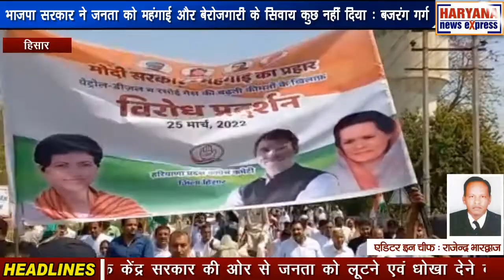हिसार : भाजपा सरकार ने जनता को महंगाई और बेरोजगारी के सिवाय कुछ नहीं दिया : बजरंग गर्ग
हरियाणा प्रदेश कांग्रेस कमेटी जिला हिसार की ओर से पेट्रोल, डीजल और रसोई गैस के दामों में भारी भरकम बढ़ोतरी के विरोध में आज कांग्रेस पार्टी ने जोरदार प्रदर्शन किया। कांग्रेस नेतागणों ने प्रदर्शन में कांग्रेस भवन से जिला उपायुक्त कार्यालय तक पैदल मार्च करते हुए कांग्रेस पार्टी के प्रदेश मुख्य प्रवक्ता बजरंग गर्ग के नेतृत्व में बढ़ती मंहगाई के खिलाफ महामहिम राष्ट्रपति के नाम का ज्ञापन जिला प्रशासन को दिया। जिसमें रेहड़े खच्चर गाड़ी में खाली गैस सिलेंडर, बिना पेट्रोल का स्कूटर रखकर सड़क कर प्रदर्शन किया। कांग्रेस पार्टी के प्रदेश मुख्य प्रवक्ता और जिला कन्वीनर बजरंग गर्ग ने उपस्थित कांग्रेस पार्टी के प्रतिनिधियों को संबोधित करते हुए कहा कि केंद्र सरकार की ओर से बार बार रसोई गैस के साथ साथ पेट्रोल डीजल के दामों में भारी भरकम बढ़ोतरी करके जनता का जीना दूभर कर दिया है। बजरंग गर्ग ने कहा कि केंद्र सरकार की ओर से जनता को लूटने एवं धोखा देने का सबसे बड़ा सबूत इस बात से लगाया जा सकता है कि पिछले 8 सालों में कच्चे तेल की कीमतें यूपीए सरकार के शासन की तुलना में बहुत कम रही है। लेकिन पेट्रोल और डीजल की कीमतें यूपीए सरकार की दरों से बहुत अधिक कर दी गई है। जबकि पिछले 8 सालों में कच्चे तेल की औसत कीमत 60.6 अमेरिकी डॉलर प्रति बैरल है, यूपीए सरकार के आखरी 3 वर्षों में यानी वर्ष 2011 से 2014 तक 108.46 अमेरिकी डॉलर थी और रसोई गैस यूपीए सरकार में लगभग 400 रूपये था मगर अब गैस सिलेंडर की कीमत 1000 रूपये प्रति सिलेंडर होने से आम आदमी का रसोई का बजट पूरी तरह से बिगड़ चुका है। बजरंग गर्ग ने कहा कि इस सरकार में जनता को महंगाई व बेरोजगारी के सिवाय कुछ नहीं दिया। देश व प्रदेश में महंगाई व बेरोजगारी से जनता बेहद दुखी है। सरकार महंगाई को कम करने की वजह बार-बार महंगाई बढ़ाने मे लगी हुई है। इस राज्य में उच्च शिक्षा प्राप्त युवा पीएन तक की नौकरी के लिए धक्के खा रहे हैं। हरियाणा लीगल डिपार्टमेंट के चेयरमैन लाल बहादुर खोरवाल ने कहा कि भारतीय जनता पार्टी जनता को गुमराह करके देश में जातिवाद का जहर घोल रही है, जो देश के लिए बहुत घातक है। जिससे देश व प्रदेश में आपसी भाईचारा खराब हो रहा है। जबकि पूरे विश्व में भारत ऐसा देश है जहां पर हिंदू, मुस्लिम, सिख, इसाई एक छत के नीचे आपसी भाईचारे से रह रहे हैं। मगर भाजपा वोट हथियाने के लिए जात पात का नारा देकर अपना उल्लू सीधा करने में लगी हुई है, जो उचित नहीं है। भूपेन्द्र गंगवा ने कहा कि कांग्रेस पार्टी द्वारा मंहगाई के विरोध में आज पूरे देश के जिला मुख्यालय पर कांग्रेस पार्टी द्वारा जोर दार प्रदर्शन करते हुए राष्ट्रपति के नाम ज्ञापन जिला प्रशासन को दिया है। कांग्रेस पार्टी जनता की हित की आवाज उठाती रहेगी। इस अवसर पर एचपीएससी के पूर्व सदस्य जगरनाथ, पूर्व मंत्री अतर सिंह सैनी, बरवाला विधानसभा के पूर्व प्रत्याशी भूपेंद्र गंगवा, उकलाना के पूर्व प्रत्याशी बाला देवी, हिसार के पूर्व प्रत्याशी रामनिवास राड़ा, नलवा के पूर्व प्रत्याशी रणधीर पनिहार, महिला जिला अध्यक्ष स्नेह लता निंबल,रणदीप लोहचब चौधरीवास, प्रवक्ता अश्विनी शर्मा, मुकेश सैनी, वरिष्ठ कांग्रेसी नेता हरि कृष्ण, अमर गुप्ता, सजन बडगूजर, व्यापार मंडल हिसार प्रधान मंगल ढालिया, पार्षद सुशील शर्मा, युवा नेता भूपेन्द्र गंगवा, रोहित राड़ा, संदीप काजल, एडवोकेट कमला सहरावत, स्वेता शर्मा, रतन सिंह पानू, कुलवंत सिंह सैनी, जोगी राम खेढ़ड, शशी गोयल, मास्टर कर्मवीर, सुभाष गोयल, भीम महेश्वर, संदीप लोचन, जेपी जॉनी, रतन सिंह पानू, कुलवंत सिंह सैनी, डेविड विकटर, प्रेम सिंह मलिक, भूपेन्द्र मलिक आदि कांग्रेस प्रतिनिधी भारी संख्या में मौजूद थे।